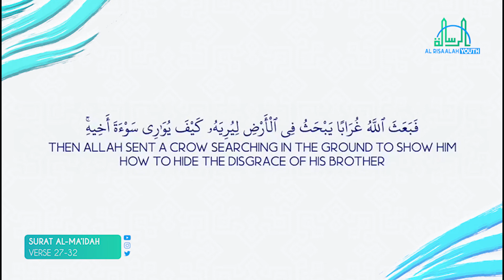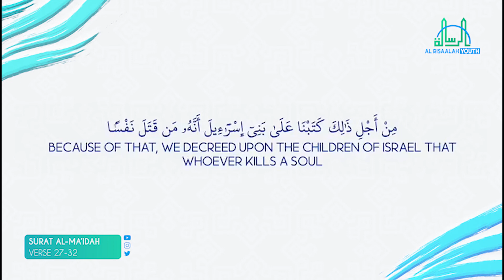UPLIFTING QUR'AN RECITATION! || Brother Amin Ahmed || Al-Risaalah Youth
Welcome to the Official Al-Risaalah Youth YouTube Channel.

- Lectures out every other Friday.

- Quran Recitations out every Monday.

- Short Translated Reminders out every Wednesday.